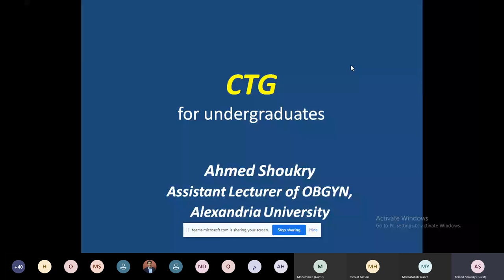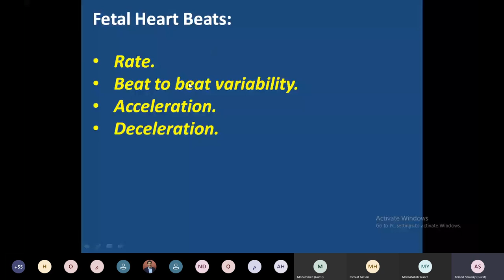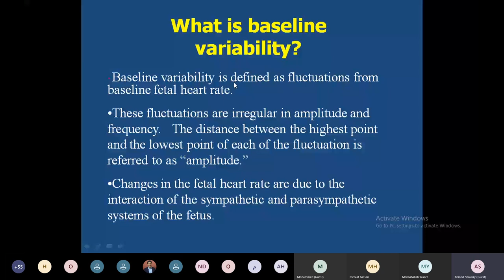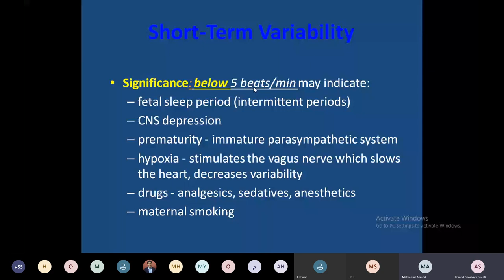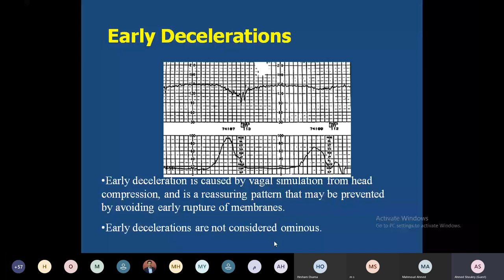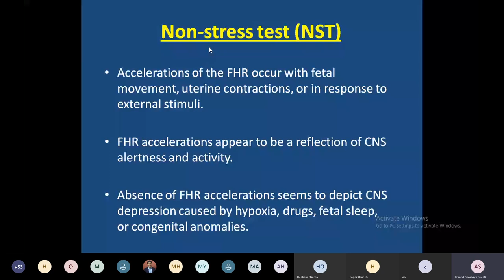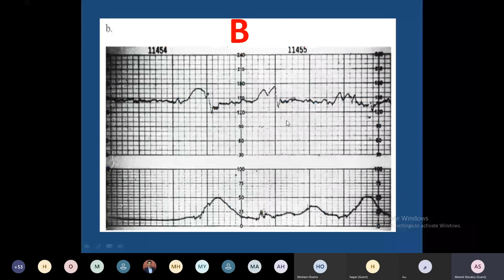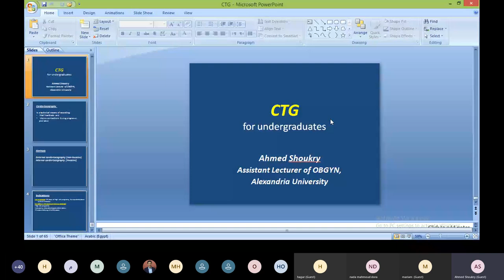CTG -Dr Ahmed Shoukry